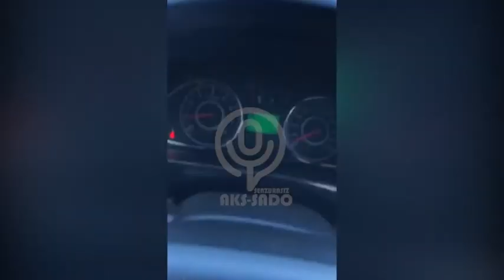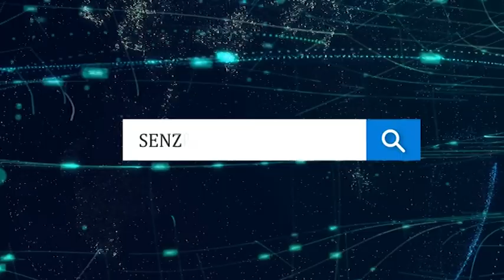Хоразм вилояти Ҳазорасп туманидаги тадбиркорлардан келган мурожаат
“Хоразм вилоятидан мурожаат қиляпмиз. Ҳазорасп тумани кийим бозорининг ҳозирги аҳволи. Биз тадбиркорлар 2014 йилдан бери пулни тўлаб қўйганмиз. Шартномамиз бор. Лекин ҳали ҳамон бизни эски дўконлардан тайёр бўлган янгиларига ўтказишмаяпти. Сабабини эса ҳеч ким билмайди. Бу аҳволда савдо қилиб бўлмайдику ахир?”

Муаммо юзасидан мутасаддиларнинг муносабатини кутиб қоламиз

Обращение от предпринимателей Хазараспского района Хорезмской области
"Обращаемся к Вам из Хорезмской области. Это текущее состояние вещевого рынка в Хазараспском районе. Мы, предприниматели на данном рынке, платим деньги с 2014 года. У нас есть договор. Но по неизвестным причинам нас не переводят из старых магазинов в готовые новые. Как в такой ситуации торговать?"

Просим уполномоченных лиц дать по данному поводу официальный ответ.